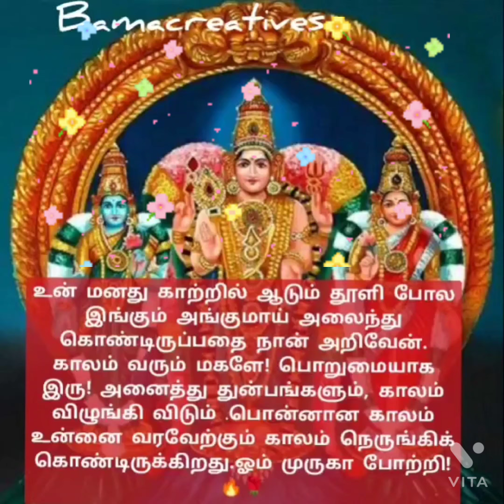🔥🌹🌺மனது காற்றில் ஆடும் தூளி போல 🔥🌹🌺முருகனின் அருள் மொழிகள் 🔥🌹🌺